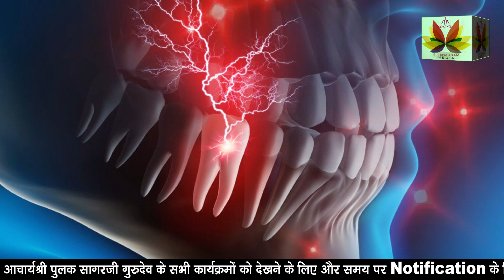लोभ और लालच करने वाले लोग जरूर सुनें,जानिए क्या होता है ऐसे लोगों के साथ, आपको जरूर पता होना चाहिए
[📚 Books] Mindbrush Journal: Daily Gratitude Journal For Women & Men; Undated Life Planner For Self-love

[📝 Stationary] Daily Planner Notepad 48 Sheets/96 Pages Spiral Daily Planner Transparent Plastic Cover Time Management For To Do List

[📚 Books] 50 Self-help Classics: 50 Inspirational Books To Transform Your Life From Timeless Sages To Contemporary Gurus

[🏠 Home Decor] Artvibes Motivational Quote Decorative Wall Art Mdf Wooden Wall Hanger For Living Room

[🏡 Home Decor] Braj Art Gallery Acharya Shri Vidyasagar Ji Maharaj & Lord Rishabhanatha Photo Frame Size 13

[🪑 Furniture] Wiselife Premium Cotton Yoga Meditation Cushion Round Floor Pillow With Carrying Handle

[🏠 Home Decor] Mamta Handicrafts Polyresin Handmade Cow And Calf Showpiece Idols And Figurines For Spiritual Vaastu Nandi Pooja Decorative Sculpture For Puja Gifts & Decoration Items For Home Décor